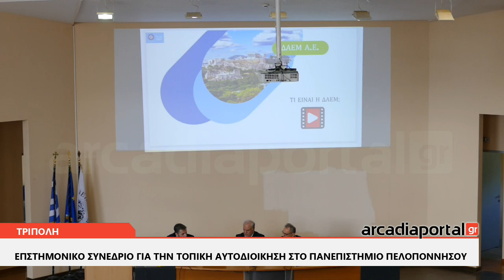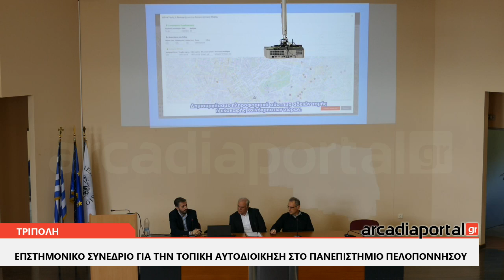ArcadiaPortal.gr Επιστημονικό συνέδριο στο Πανεπιστήμιο Πελοποννήσου στην Τρίπολη